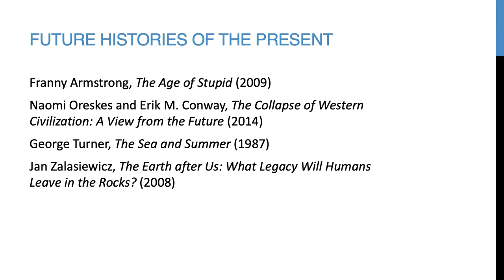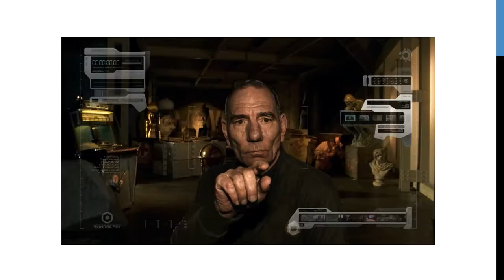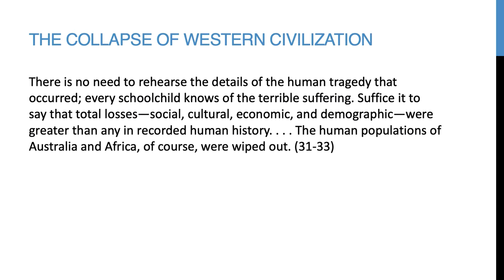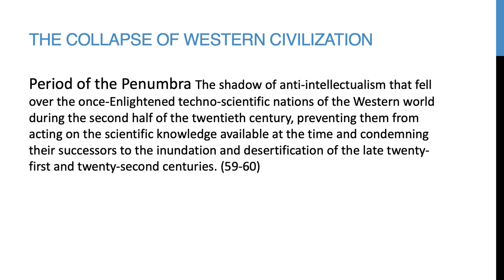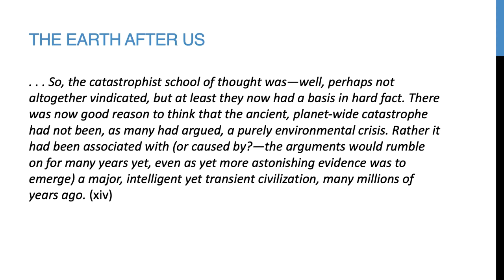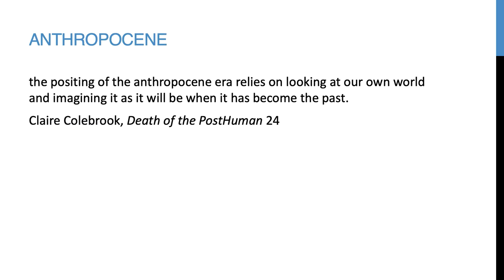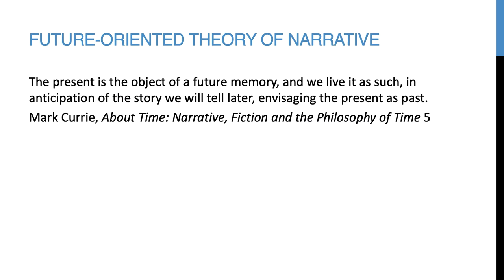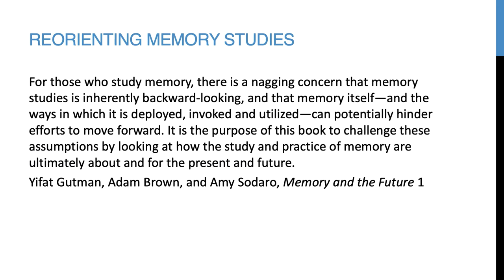Dr. Stef Craps, Ghent University (Belgium), "Climate Change and the Art of Anticipatory Memory"